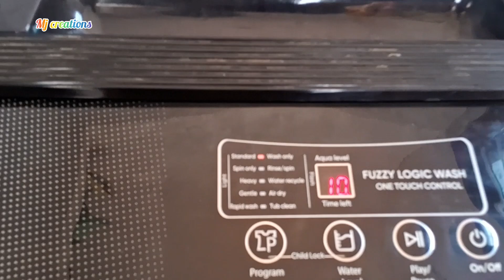മരുന്നുകള്‍ കഴിച്ചാൽ പിന്നെ ഉറക്കം ആണ്